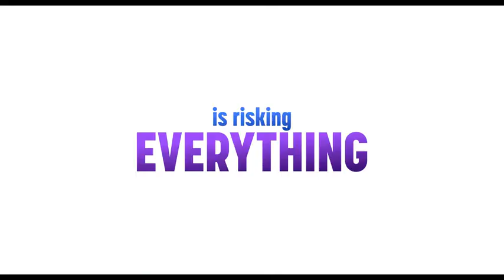He's All That (2021) / Trailer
He's All That (2021) / He's All That / Trailer
An influencer (Addison Rae) accepts a challenge to turn the school's biggest loser (Tanner Buchanan) into prom king.